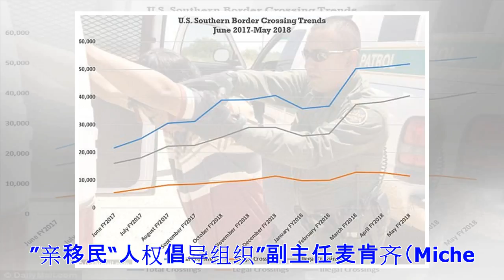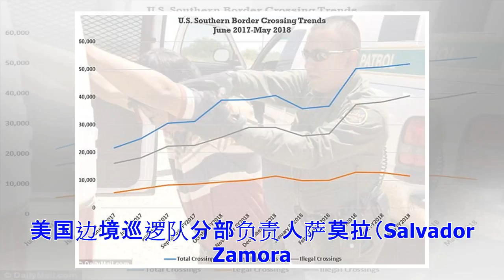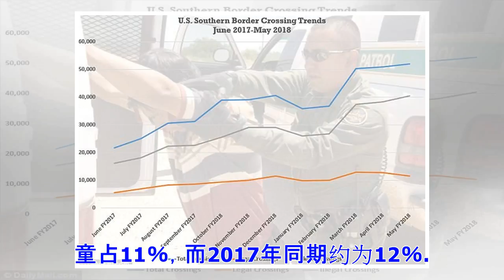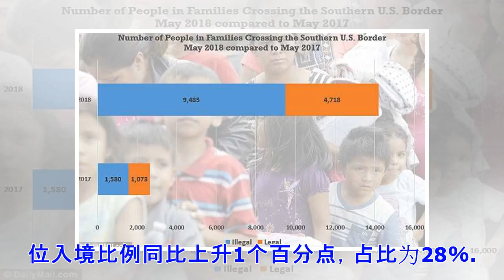©联邦统计数据：“举家”穿越美墨边境人数比去年同期翻两番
美国中文网据每日邮报报道。联邦数据显示，5月份通过美国南部边界的家庭数量比去年同期翻了两番，与此同时，无人陪伴的移民儿童人数增加了三倍多。根据美国海关和边境保护局的数据，2018年5月，有14,203人以家庭形式越过美国边境，这与2017年5月以家庭形式过境的2,653人相比，增加了435％。联邦数据显示 以家庭为单位的入境人数激增此外，非法穿越边境而未经官方入境点的比例增高，2018年5月该比例约为三分之二，而2017年5月这个数据是60％。华盛顿移民智库“移民研究中心”执行主任柯阔瑞(Mark Krikorian)称，家庭一起入境这种趋势毫不令人意外，因为移民听说只要这样就会“抓了就放”。据统计，上个月共有7,235名无人陪伴的移民儿童进入美国，其中89％都是非法入境。这比2017年5月份的1,685人增加了329％，当时非法穿越的比例为87％。可以看到，入境的移民数量呈上升趋势海关和边境保护局的统计数据称，全年来看，截至2018财年5月，一年间通过南部边境进入美国的移民人数为33万9987人，与2017财年同期相比增加近11％，当时一年有30万6793名移民入境。近四分之三（74...